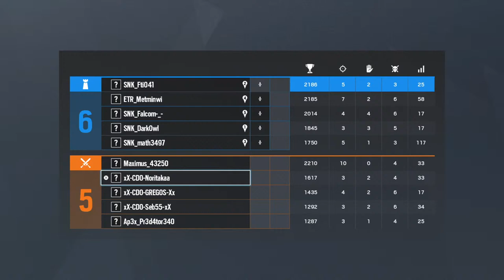4eme match de championnat let s go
Du gaming, du gaming, et encore du gaming, pour les grands et les petits.
Biiiiiiiiiiiiiiienvenuuuuuuuuuue à vous sur ma chaîne, n'hésitez pas à commenter un max mes vidéos et live pour que je puisse améliorer tous les petits trucs en votre sens pour vous divertir : )